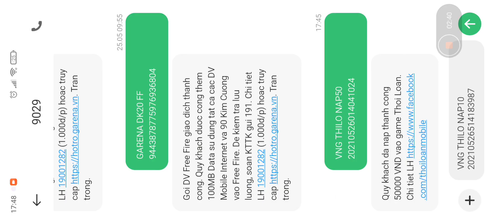Nạp lần đầu_ cảm tử đoạt thưởng_ Thời Loạn Mobile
Chào mọi người lại là mình đậu xanh tiên sinh đây hôm này mình lại ra một video về sự kiện nạp G hì hì Nếu thấy video hay đừng quên cho mình một like and một đăng kí nhé cảm ơi mn.
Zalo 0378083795